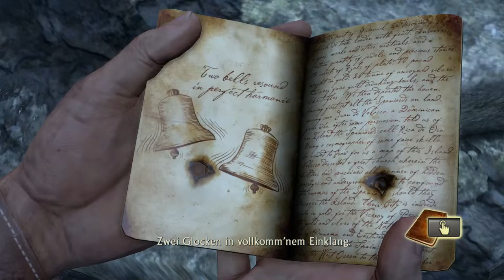Let's Play Uncharted: Drakes Schicksal #016 [Deutsch/HD/PS4] - Roman ist krass?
Let's Play Uncharted: The Nathan Drake Collection #001 [Deutsch/HD/Blind/U1] - Sir Francis' Sarg
Let's Play Assassin's Creed Revelations #050 [Deutsch/HD] - Das Ende!!!
Let's Play Uncharted Drakes Schicksal #015 [Deutsch/HD/U1] - Das Kloster

Wir erfahren, dass Eddie für Roman arbeitet.